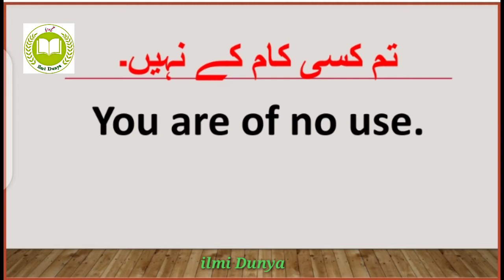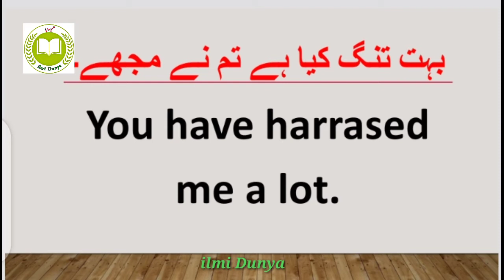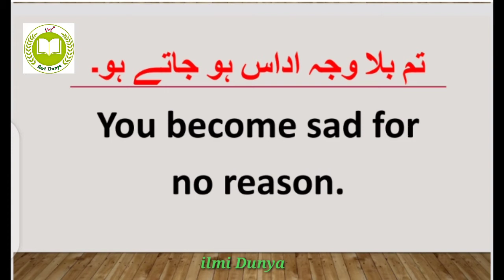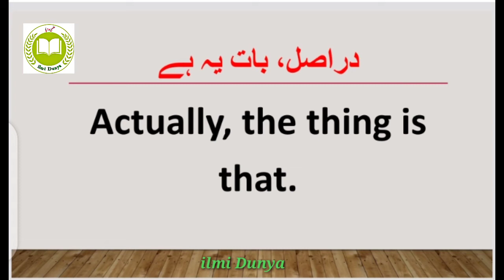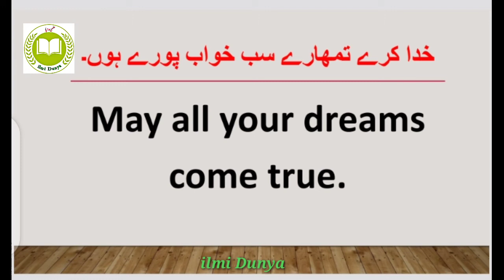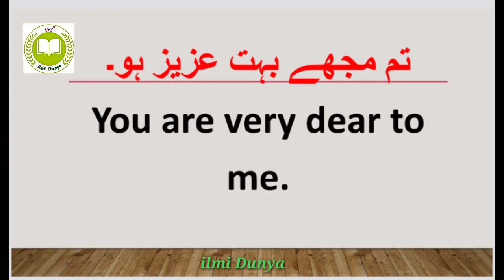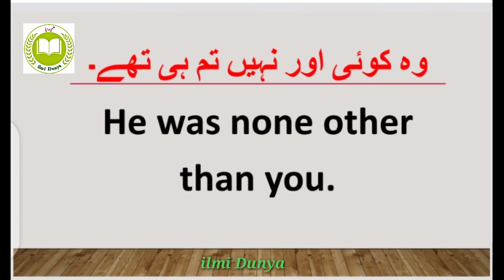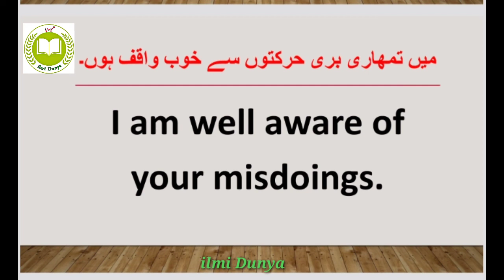English speaking practice conversation with urdu|| ilmiDunya 2021 Algrow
Assalamoalaikum, Friends jinka khwab hai English bolna, Ye video unky liye, ye channel unky liye.

Ilmidunya,
ilmiDunya,
Ilmidunya,
IlmiDunya,
Learningonline,
English4U,
Englishtourdu,